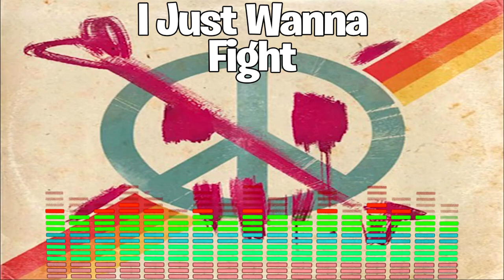I Just Wanna Fight | FORTNITE Lobby Music ( chapitre 3 saison 2 )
MUSIC FORTNITE / I Just Wanna Fight
MUSIQUE FORTNITE
💖Code Créateur : ILL3GAL 👉Merci a ceux qui l'ajouterons ❤ PartenaireEpic

✅Pour faire un don Paypal / Paysafecard deal Sorfort ou Carte bancaire

🔥 PARTENAIRE 🔥

ou sur

 👕  IG BOUTIQUE 👕